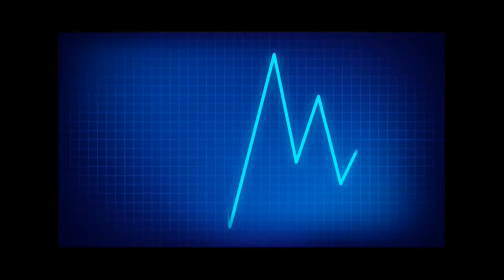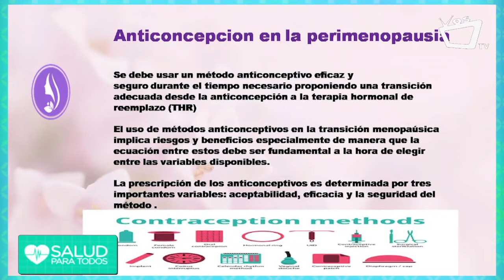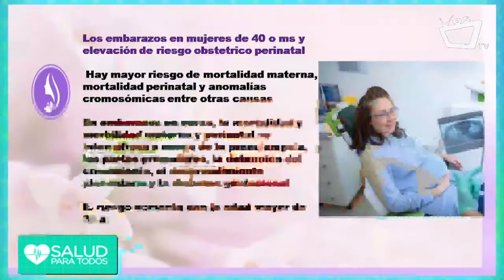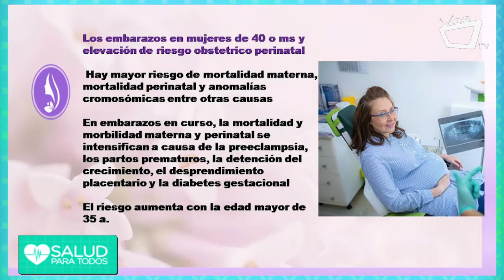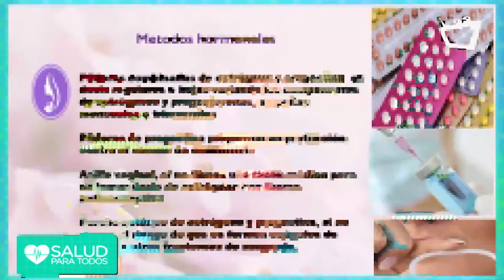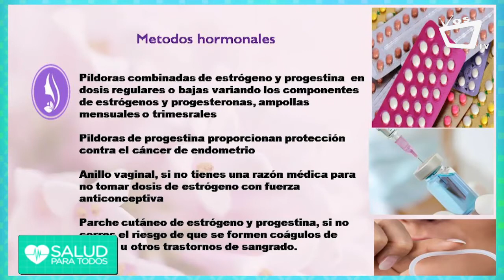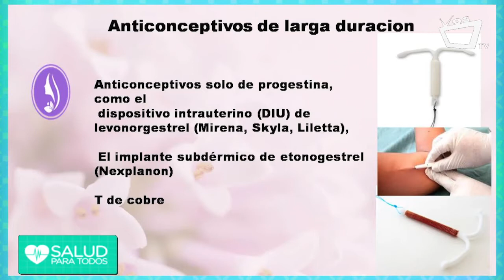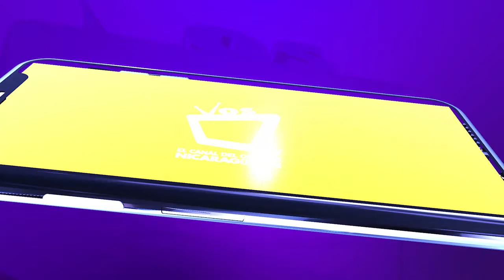SALUD PARA TODOS || Métodos anticonceptivos en la mujer de 40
Las mujeres mayores de 40 años siguen siendo sexualmente activas y también pueden optar por el uso de métodos anticonceptivos. Sin embargo, en esta etapa se deben considerar varios factores de salud.